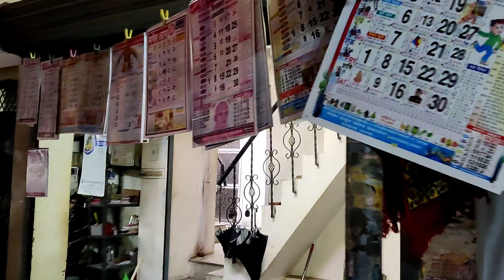Most Famous Temple Of Kanpur|| Parmat Mandir || Anadeshwar Temple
I am definitely going to organize a give away for you guys . So share my videos and make me reach 1k 😍

See you soon guys
Utkarsh Hub ♥️ ♥️